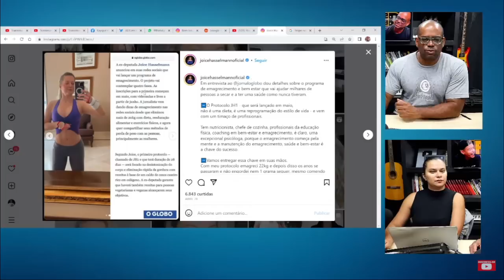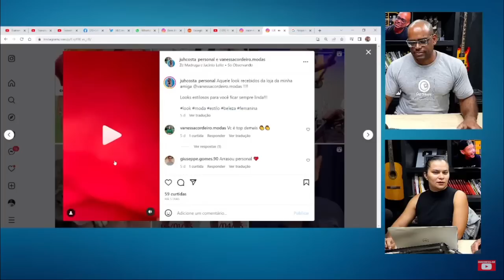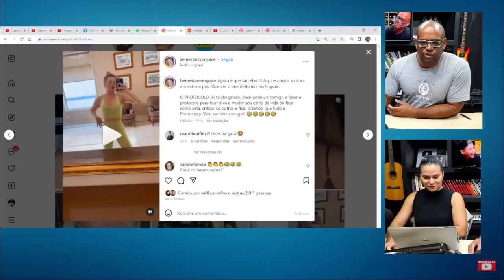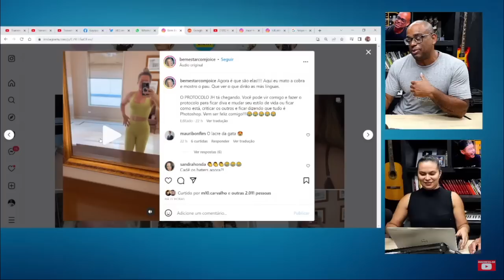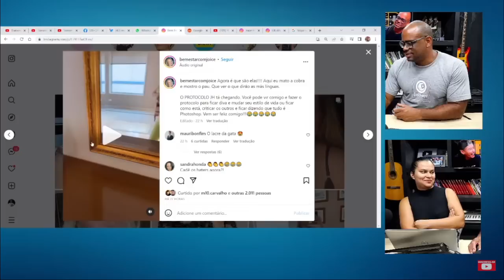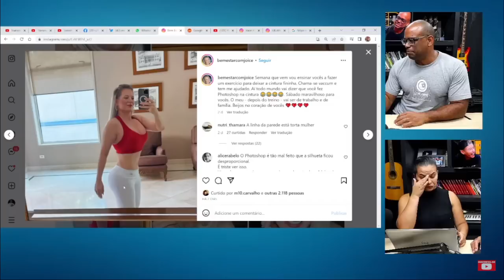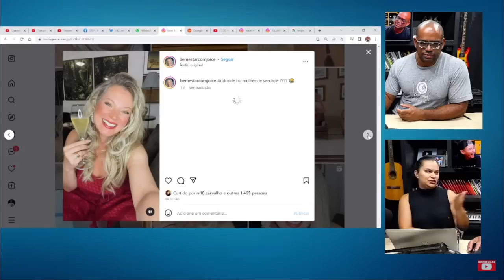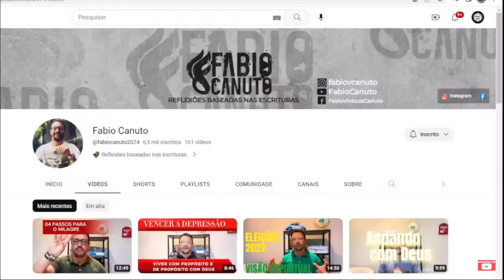Joice Hasselmann exagerou no Photoshop?